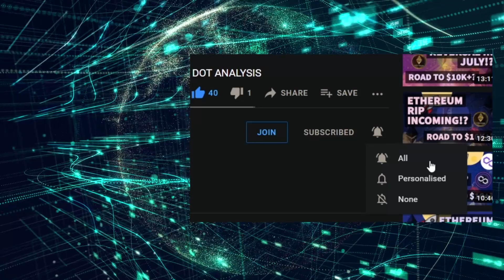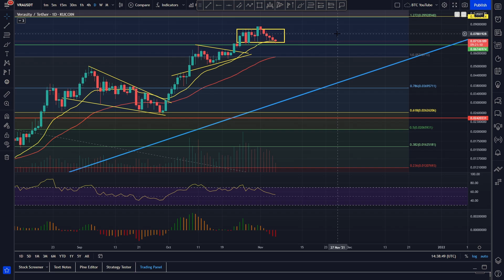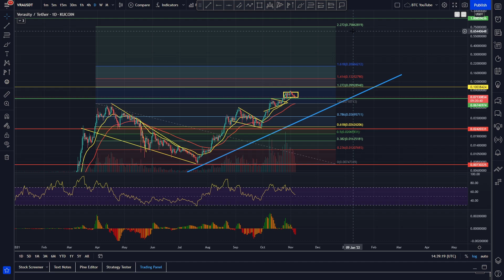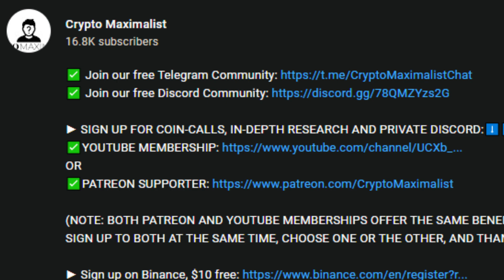HEADING UP SOON!? | VERASITY PRICE PREDICTION 2021 | VRA PRICE PREDICTION | VRA ANALYSIS